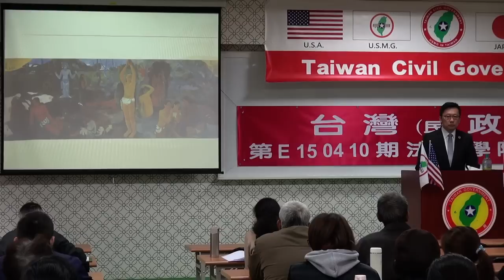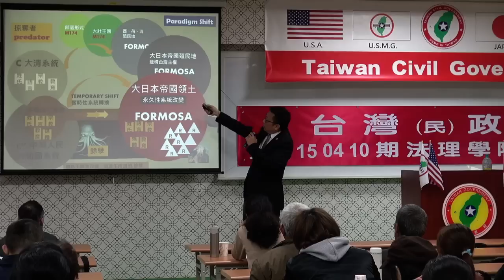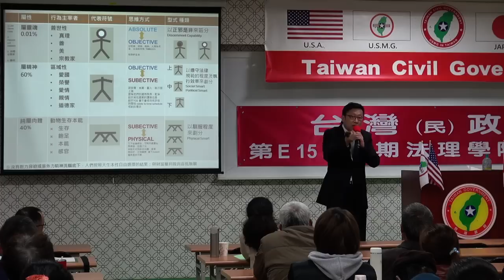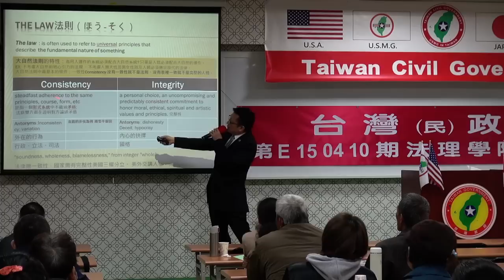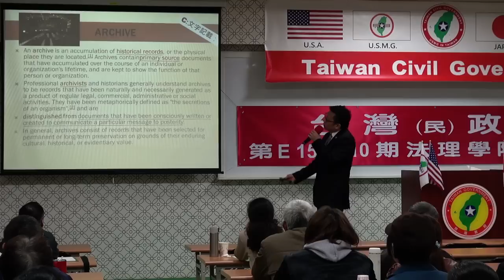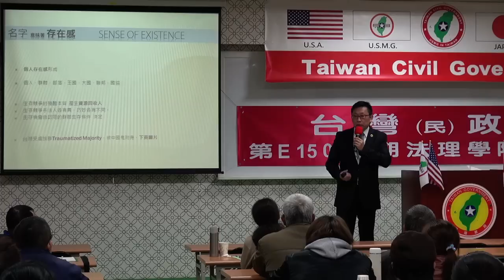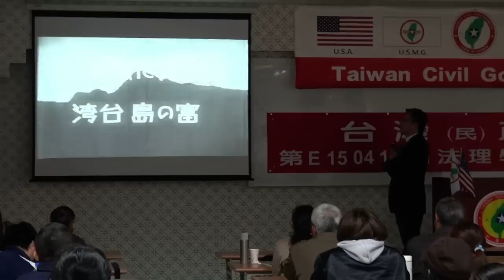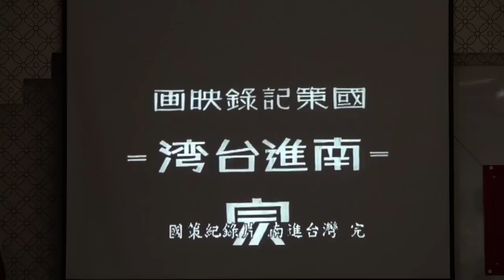150411-6-台灣史解碼-大山格麟-台灣民政府第E150410期法理學院初級班